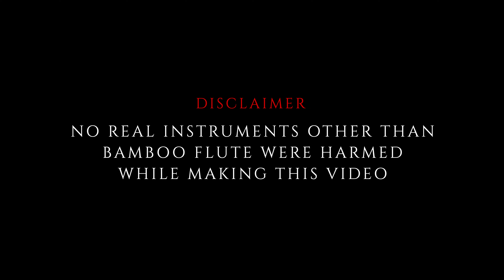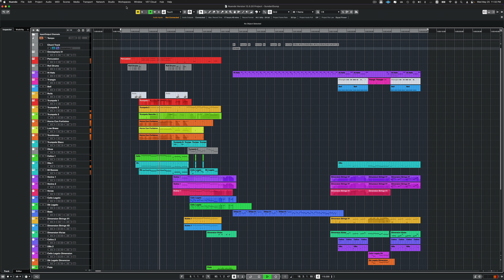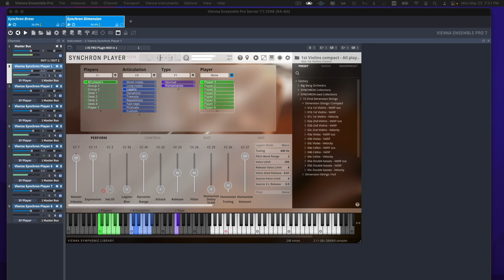Sundari Kannaal Oru | Short Cover | Maestro Ilaiyaraaja | Deepu Nair | Vienna Symphonic Library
Sundari Kannaal Oru Seithi

Title Music, Virtual Instruments, Bamboo Flute, Singing  : Deepu Nair

Original Credits :

Film : Thalapathy
Singers : S.P.Balasunramaniam & S. Janaki
Music Direction : Maestro Ilaiyaraaja
Lyrics : Vaali